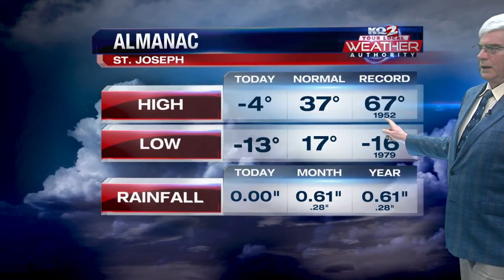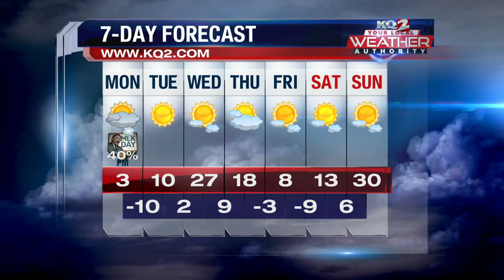KQ2 Forecast: Your Sunday look at the week ahead